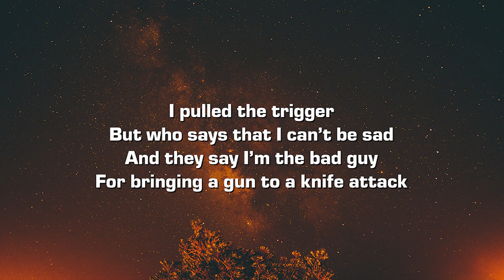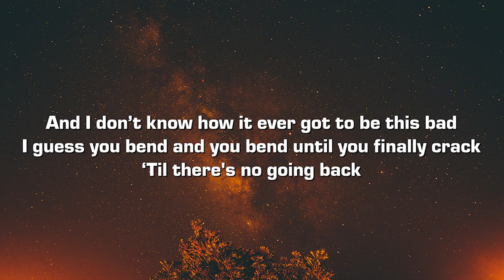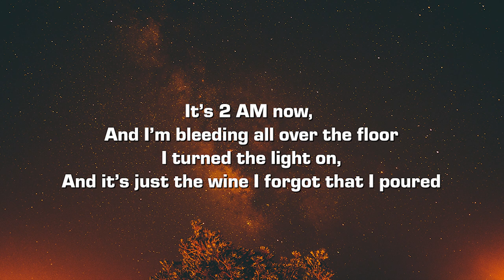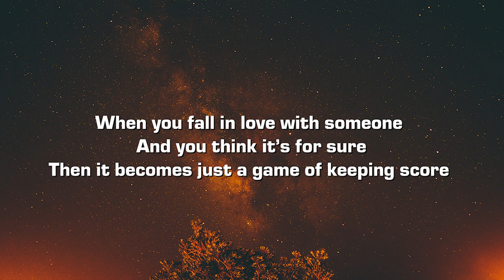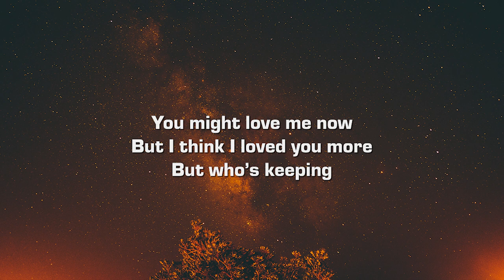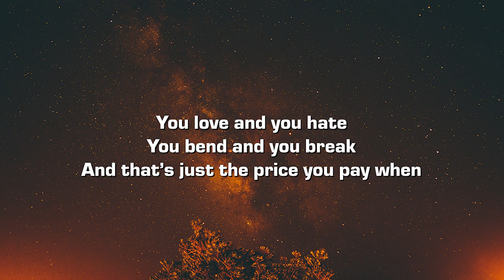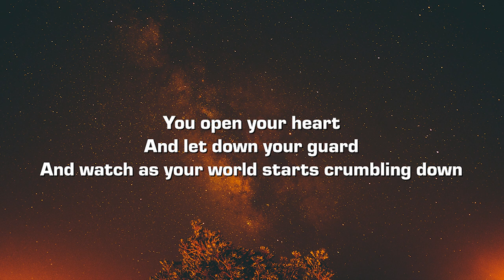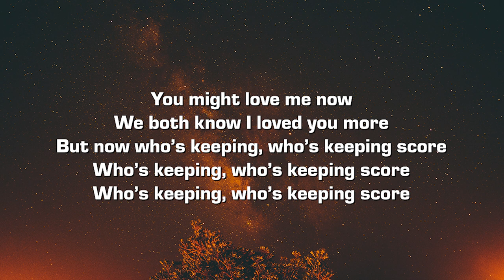ken xox - Keeping Score (Lyrics)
Lyrics:

I pulled the trigger
But who says that I can’t be sad
And they say I’m the bad guy
For bringing a gun to a knife attack

And I don’t know how it ever got to be this bad
I guess you bend and you bend until you finally crack
‘Til there's no going back

I heard the crash
And then felt it all
Burned every bridge now I brace for the fall

You might love me now
But I think I loved you more
But now who’s keeping, who’s keeping score
Who’s keeping, who’s keeping score

It’s 2 AM now,
And I’m bleeding all over the floor
I turned the light on,
And it’s just the wine I forgot that I poured

When you fall in love with someone
And you think it’s for sure
But then it becomes just a game of keeping score

But who’s keeping, who’s keeping score

You love and you hate
You bend and you break
And that’s just the price you pay when

You open your heart
And let down your guard
And watch as your world starts crumbling down

We both know I loved you more